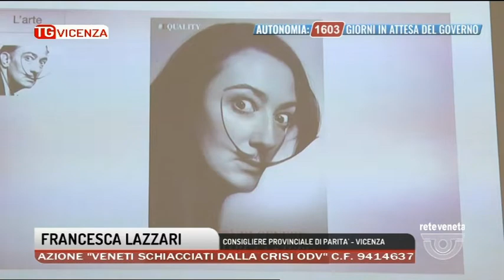TG VICENZA Edizione completa | 13/03/2022 20:56